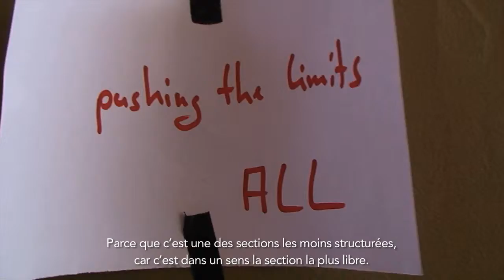Shifting Realities Ambigous constellations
A dance creation

Developed and performed by

Felix Bürkle, Felicitè Mballa Manga, Momar Ndiaye, Sonia Radebe, Reut Shemesh, Ndeye Seck

Created in residence at Ecole des Sables, Toubab Dialaw

Premiered at Institut Français Dakar on 28. January  2017

In the frame of SHIFTING REALITIES, a transcontinental choreographic project

Conceived by tanzhaus nrw

supported by German National Cultural Foundation and Goethe Institut

Video : direction, images end editing :  Laure Malécot
French/English translation : Bruno Senghor